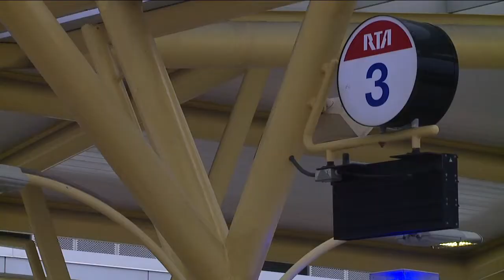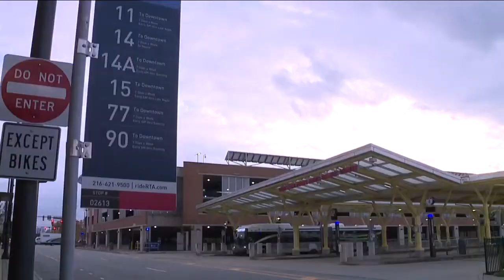RTA bus and train riders share a list of concerns with incoming city leaders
RTA bus and train riders share a list of concerns for 2022